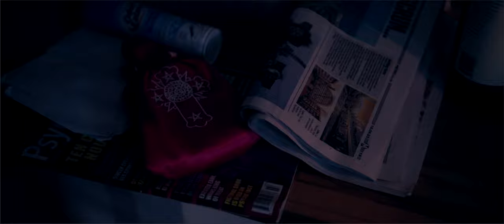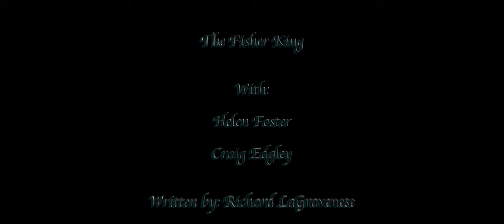The Fisher King. Full Scene. Short Film.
A scene from The Fisher King. Written by Richard LaGravenese.

With Helen Foster, and Craig Edgley.
Production by Sandalphon Arts.
Directed by Rocky Rodriguez Jr.